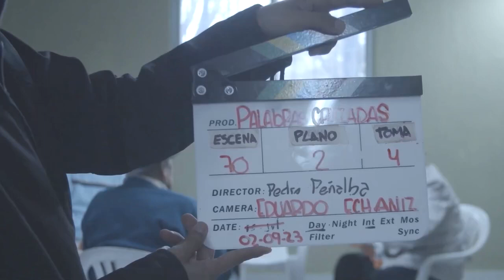Actrices y Actores de PALABRAS CRUZADAS; LA VIDA ES ACCION